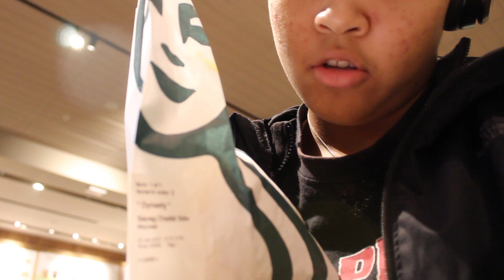content day vlog | getting my hair done, working out, venting & more | DynastySamuel Vlogs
Hi friends! I am back with another weekly vlog! A little insight on how I get my content or my attempt lol, and just normal day to day things I do! I hope you all enjoy ❤︎

FAQ

Age: 21
Race: Black
Camera: Canon EOS Rebel T100 w/ 18-55mm lens
Editing Software: Capcut